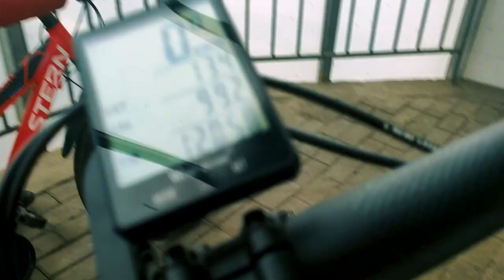Новый велосипедист, новый велик, новые приключения!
К этому сезону подготовились заранее, вот и младший сын стал обладателем алюминиевого коня!
Знакомьтесь, Роберт! (можно просто Бертюха)
9 лет, абсолютно творческая личность, но велик это Любофь...
В общем учимся основам, накатывем километры и готовимся к лету)